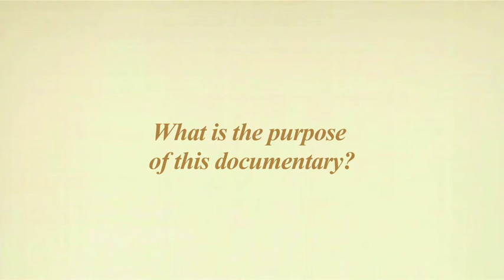What is the purpose of this documentary?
Shepherds of the Western Range: The H-2A Sheep Herder Program.

Open range sheep herding is a proud and historic part of our western ranching heritage.  H-2A sheep herders are center stage in this rugged and sometimes remote lifestyle.  Shepherds of the Western Range takes an in-depth look at the working conditions of the H-2A sheep herders.  It provides a unique opportunity to learn about sheep herding on the open range.